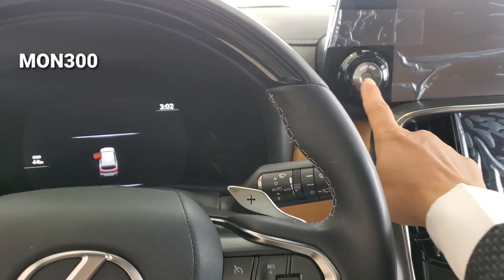New - 2023 Lexus LX 600 ( V6 3.5L ), price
Price: $152.600